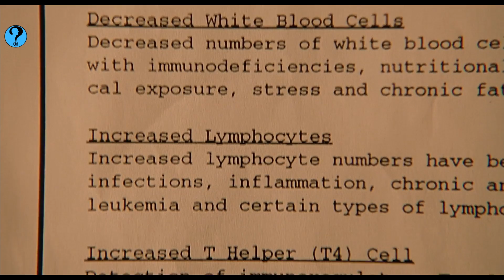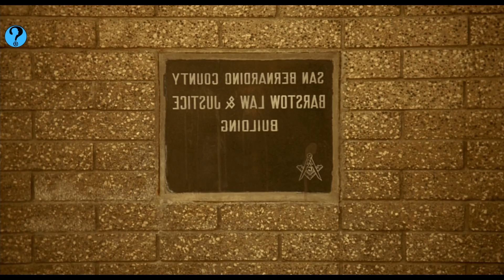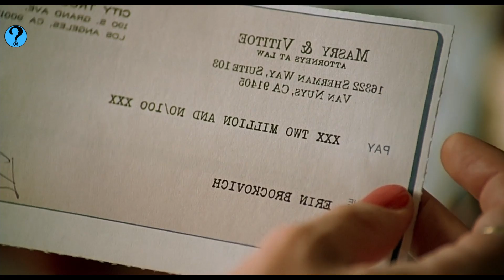An Unemployed Single Mother Fights And Seeks Justice Against a Major Company || Erin | True Story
Today in Biography Wrap we will explore the life of the American activist Erin Brockovich through the movie Erin Brokovich. The lead role is played by Julia Roberts. It is directed by Steven Soderbergh.

 Erin lads a job with a lawyer Ed Masry who gives her a file for a real estate case. Where PG & E (Pacific Gas and Electric Company) is offering to purchase the house of Donna Jensen, a resident of Hinkley, California. She finds medical records and visits Jensen. She comes to know that Jensen suffered from Tumours and her husband from Hodgkin's Lymphoma and PG & E helped them with treatment. She investigates and finds that Hinkley's groundwater is contaminated with Hexavalent Chromium. Whereas PG & E maintains that they used safer for chromium. She finds that many more residents suffer from the harmful effects of chromium. Then along with the lawyer, she is able to convince them to find a lawsuit.

The movie depicts the struggle to get justice by gathering evidence that shows that PG & E corporate knew about the same. Finally, the court orders PG & E to pay 333 million dollars in compensation to the victims.

- Erin Brockovich real life
- Erin Brockovich real story
- Erin Brockovich real case
- Erin Brockovich real life story
- Erin Brockovich scene
- Erin Brockovich clip
- Erin Brockovich real
- Erin Brockovich movie explained
- Julia Roberts Erin Brockovich
- Julia Roberts Oscar

ABOUT THE CHANNEL:
We are the Biography wrappers and we love telling ‘TRUE’ stories. Our channel tells the story of movies based on true events and personalities in a very concise and focused format, telling you the entire story in just minutes. Prepare to be inspired by movies that are motivating, exciting, and will leave you in awe.